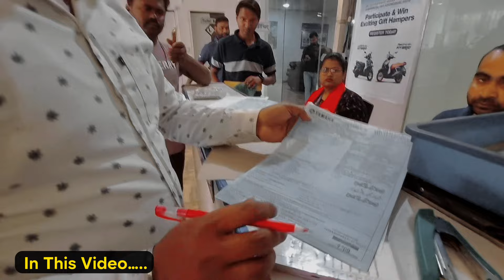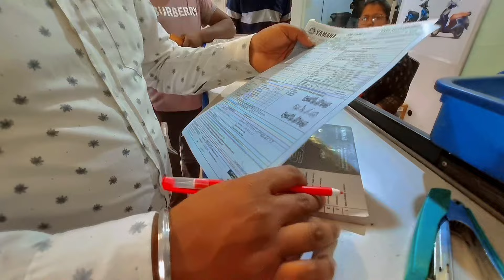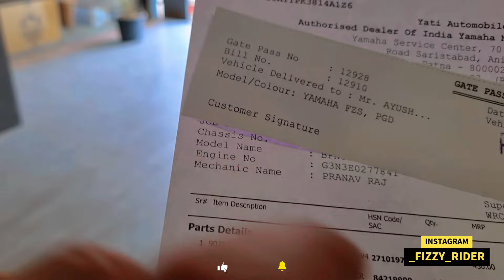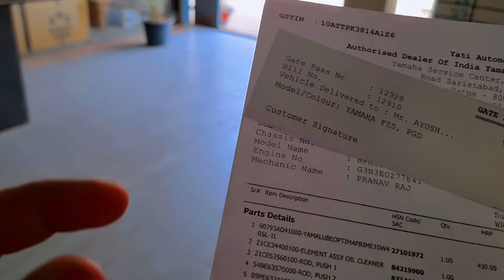FZS-V4 Last Servicing / Servicing ke baad ye kya hua? / itna kharcha / Ayush Friends Forever /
🔧🏍️ Namaste dosto! Aaj ke video mein hum baat karenge Yamaha FZS V4 ki last servicing ke bare mein! 🛠️

Dosto, meri pyaari Yamaha FZS V4 ne haal hi mein apni servicing complete ki hai aur main is video mein aapko har ek detail ke saath uss process ko share karne wala hoon. Servicing ke dauran jo bhi challenges aaye, kya-kya kiya gaya, kya-kya naye parts lagaye gaye, aur kaise overall performance improve hui, yeh sab main aapke saath discuss karunga.

FZS V4, Yamaha ki ek shandar street motorcycle hai jo ek 149cc ki powerful engine ke saath aata hai. Iska stylish design, performance aur handling kaafi impressive hai, aur iski maintenance bhi relatively easy hai.

Servicing ka process kitna smooth tha, ya kahin koi unexpected issue toh nahi aaya, yeh sab main aapko bataunga, taki aap bhi apne Yamaha FZS V4 ke servicing ko lekar better informed ho sakein. Aur haan, agar koi helpful tips ya suggestions hain, toh wo bhi main aapke saath share karunga, jisse aapki next servicing aur bhi behtar ho sake.

Agar aap bhi Yamaha FZS V4 ke proud owners hain ya fir bas motorcycle enthusiasts, toh yeh video aapke liye hai! Let's dive in and explore the world of motorcycle maintenance together! 🚀

Video ko shuru se leke ant tak dekhiye, aur apne thoughts aur questions comments mein share kijiye. 🎥✨

Here's a sneak peek of what you can expect:

✅ Preparation: We'll start by discussing the essential tools and materials you'll need to have on hand. It's crucial to be well-prepared to ensure a smooth servicing process.

✅ Step-by-Step Instructions: We leave no stone unturned as we walk you through each step of the Last service. From draining and changing the oil, replacing the air filter, to inspecting and maintaining the chain – we've got it all covered.

✅ Pro Tips and Tricks: Along the way, we'll share some insider tips and tricks to make the servicing more efficient and help you avoid common pitfalls.

✅ Maintenance Benefits: We'll also discuss the significance of regular motorcycle maintenance and how it can save you money in the long run while ensuring your Yamaha FZS4 performs at its best.

To make this process even more engaging and informative, we've provided a list of the tools and materials you'll need, and we'll have all the necessary items displayed on-screen as we use them.

🛠️ Tools and Materials Used:

Wrench set
Socket set
Screwdriver set
New oil filter
High-quality engine oil
Air filter
Chain lubricant
Spark plug (if needed)
Cleaning supplies
By the end of this video, you'll not only have successfully completed the Last service on your Yamaha FZS4 but also gained a deeper appreciation for your bike's maintenance needs.

If you find this video valuable and insightful, please consider giving it a thumbs up, sharing it with fellow riders, and subscribing to our channel for more motorcycle maintenance guides and thrilling riding adventures! 🎥👍

Feel free to engage with us in the comments section below. We love hearing from our viewers, answering your questions, and sharing more insights. 🗣️🤝

Thanks for choosing AYUSH FRIENDS FOREVER  as your motorcycle maintenance resource. Let's roll up our sleeves and get started with this rewarding servicing journey! 🏁🔧

Dhanyavaad aur chaliye shuru karte hain! 🏁🔥

RIDE SAFE UNTIL YOU REACH !!!